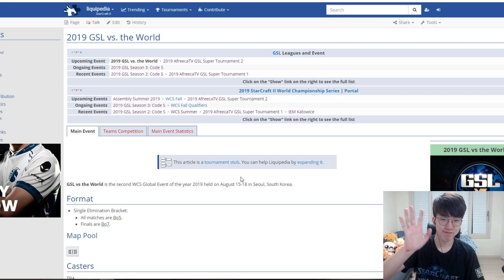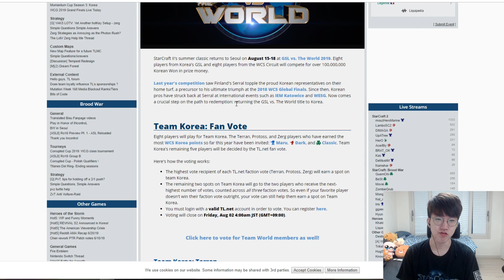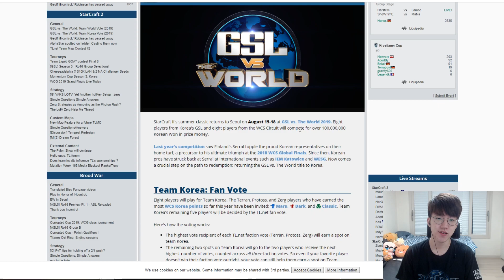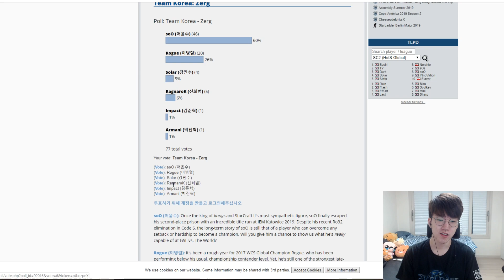GSL vs The World 투표 부탁드립니다! Please vote for me GSL vs The World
안녕하세요 신희범입니다   트위치 에서 방송하고있습니다 . :)

여기서 공지사항 올립니다

여기서 보실수있습니다.

Hello!  My name is Heebeom Shin and I am a streamer on Twitch.  :)

You can watch me here.